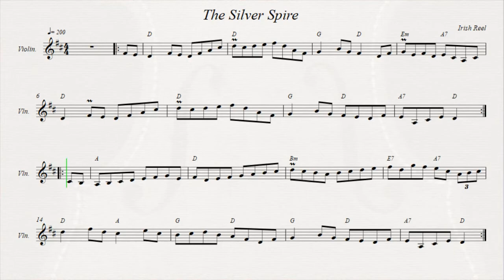The Silver Spire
Irish Reel.
Recorded sources:
Brian Conway - First Through The Gate
Rapalje - Alesia
Paddy O'Brien ,Tom Schaefer & Paul Wehling - The Sailor's Cravat
Florie Brown - Best of Irish Fiddle